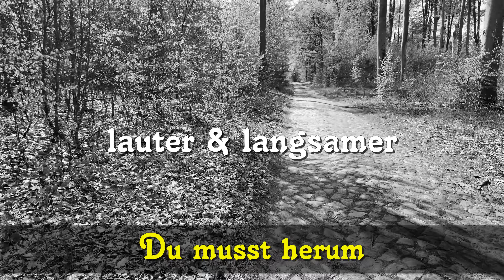Am Denglerstein - Para DaRa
So einen schönen Ort zu besuchen, ist nicht alltäglich.
Viel Spaß mit den Intro.

Magix Musik Maker
80´s Nostalgia Drive
Kommerzielle Lizenz Vorhanden

Unser Radio:

Unsere neuen Wünschelruten:

Unsere Kameras:
Dji Pocket 3
Dji Action 4
Dji Action 3

Die Mikrofone
Dji Mic 2

Das ist unsere Amazon Wunschliste: